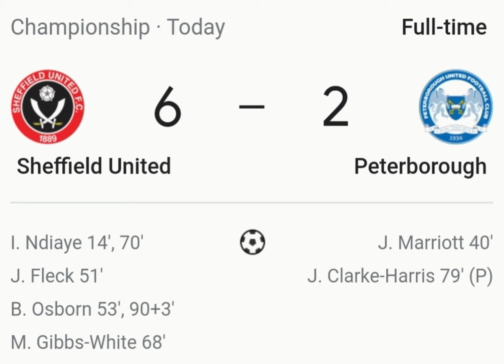Sheffield United vs Peterborough Meets Super Mario Galaxy Death Game Over - What a 1st win for SUFC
Sheffield United finally won their first game of the season against Peterborough and they finally went goal crazy!

Match played on Saturday 11th September 2021